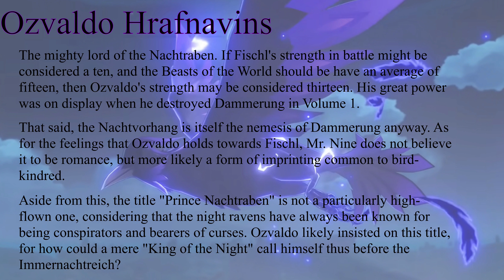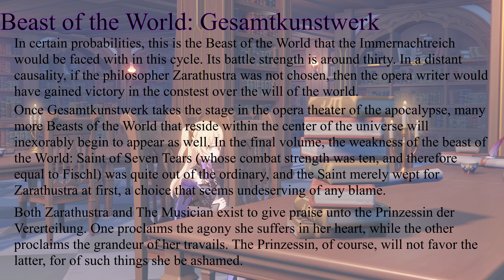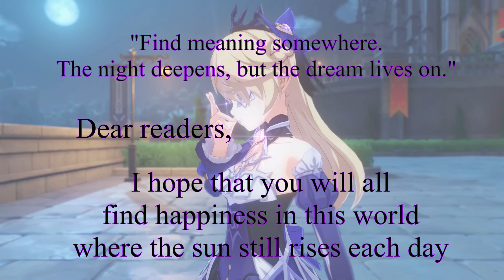AC Reads Flowers for Princess Fischl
This is my first time recording an audiobook of some kind on this channel. This video will show me reading the book, Flowers for Princess Fischl in anticipation for the upcoming Genshin Impact 2.8 Update and the New Golden Apple Archipelago Event. I hope you enjoy!